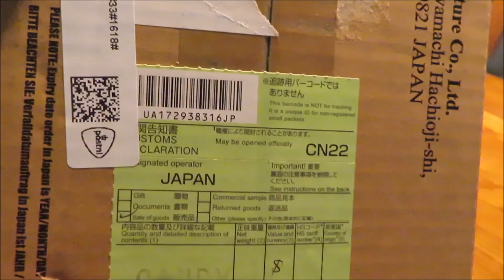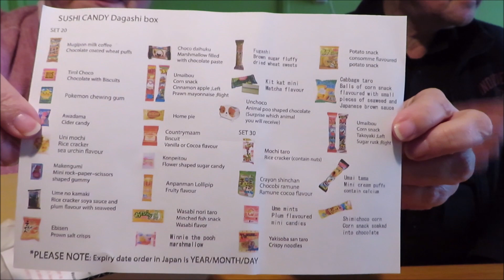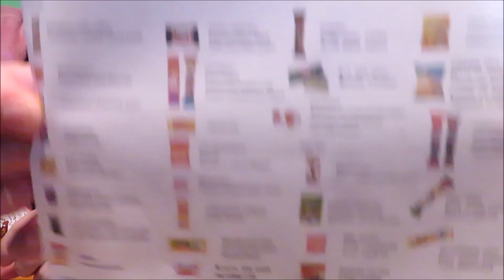Japanse snacks proeven!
In deze video proeven Klaas en ik Japanse snacks. Sommige heel herkenbaar en andere ons vreemd. De laatste snack die ik proefde stelde me echt op de proef

Dank je wel voor het kijken!

In this video Klaas and i are tasting Japanese snacks. Some famliair to us and some not. The last snack i tasted was really a bit to much for my taste...